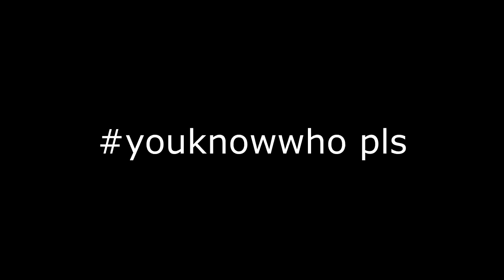POTATO LEAGUE #10 | Rocket League Funny Moments & Fails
► Funniest Rocket League Moments with great editing! If you are new to our channel, we are two friends, editing gaming clips of the community in original funny way. Our "Potato League" series became synonymous with funny situations happening in the game. Just submit your clips, and we will do the work. WASDCommunity is a warm place to share your clips with others!

► If you have some funny or epic clips, send it to us and we include you in next episode!

Jey.
Kirr12
IC0NIC Adam